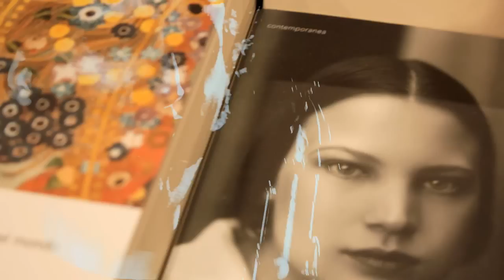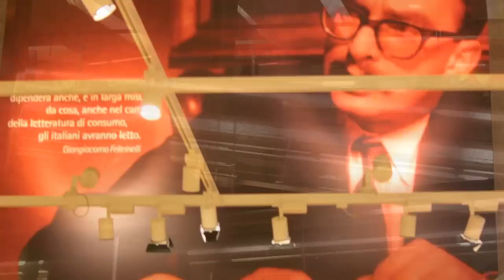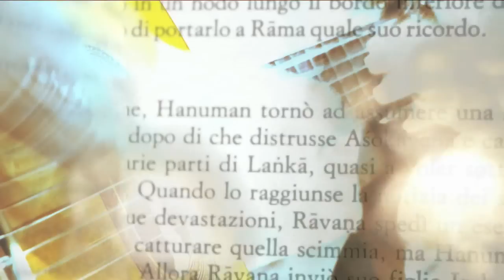ALMA NEGRA | Felice Clemente & Javier Pérez Forte duo - LIVE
"Alma Negra" by (Felice Clemente) Live at Spazio la Feltrinelli Stazione Centrale Milano on May 21, 2012 by Felice Clemente & Javier Perez Forte.
"Alma Negra" from the new disc "Aire Libre" by Crocevia di Suoni Records CDS007.
Video by Leonardo Gervasi for Sottovuoto.
Felice Clemente - soprano & tenor saxophones, clarinet
Javier Pérez Forte - classical guitar

AIRE LIBRE - liner notes by Felice Clemente and Javier Pérez Forte - Crocevia di Suoni Records CDS007, march 2012

Aire Libre is the result of a rewarding search, the fruits of an open and free conception of music, capable of overcoming limits, stereotypes and barriers. We have been inspired by a world that arouses cultural differences making them a reference point through which one can be enriched and integrated. Aire Libre is a journey in which we share our experiences and sensitivity and where various elements from jazz, South American, afro, classical and contemporary music emerge. These realities coexist and interact in a natural and spontaneous way which does not follows a routine but which is always challenged, as in every kind of worthy life.
Felice Clemente

Each of the ten tracks of this CD invites us to live a different state of mind not only because of the variety of rhythm but also because of the several colours of sounds suggested by the different instruments. Depending on the piece, it may be a soprano or tenor saxophone or a clarinet that establishes a dialogue with the classic guitar, alternating "obligatory" thematic moments with some improvised ones, leaving a gap to the recreational aspect of expressive freedom.
A special guest ( a metronome in Lila piece) is invited to the game, as wishing to impose its obstinate severity, though not always achieving this.
The several compositions presented in this work do not correspond to pure musical genres. We take Jorge Luis Borges' words and make them our own when he says "Happily, we don't belong to only one tradition. We can aspire to all of them"
Javier Pérez Forte